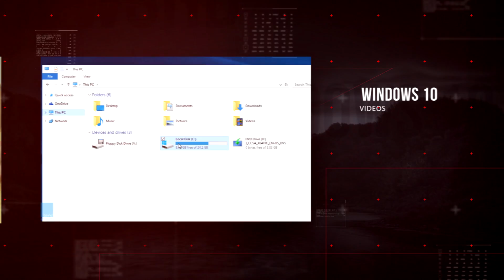2015 Top 10 BTNHD Videos Of The Year!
We did it again guys. 2015 has goes by so fast, but we did so much together as a team. Thank you to all my old and new subscribers without you BTNHD won't be where it is now. Lets continue to grow in 2016 and finally get this channel verified. More how to's, reviews, hands on, setups, installation, configuration, live streams and much more for the New Year!